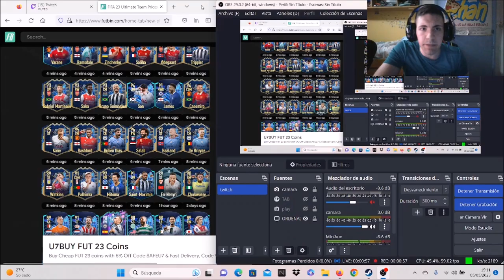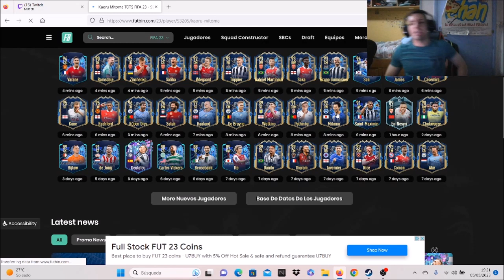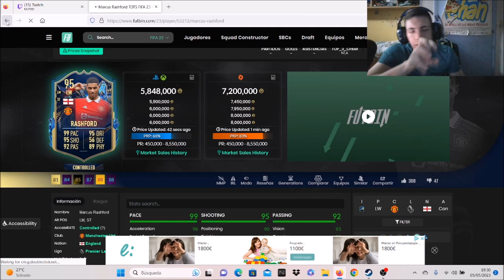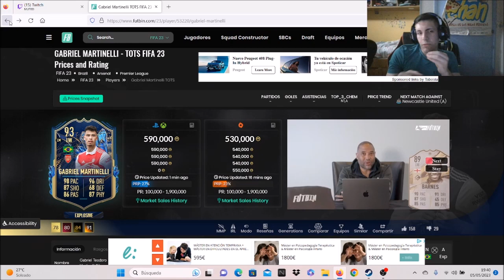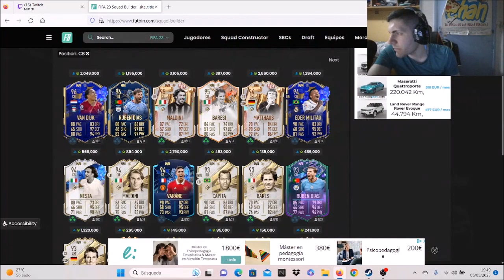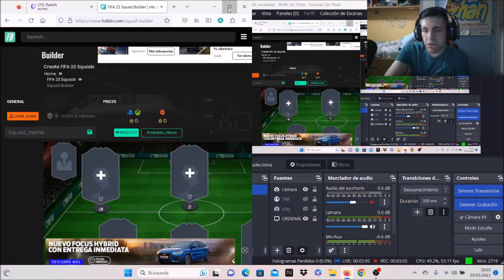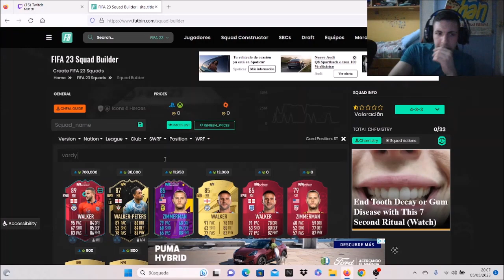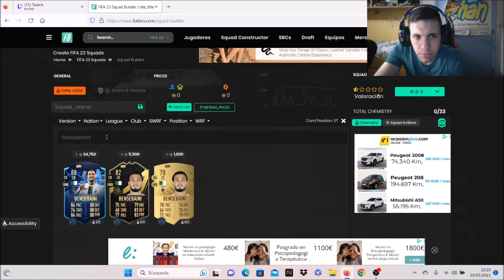VEMOS LOS TOTS DE LA PREMIER LEAGUE ¡¡¡ - FIFA 23